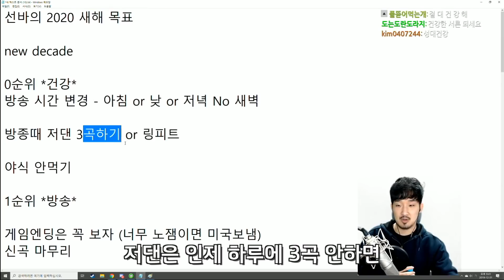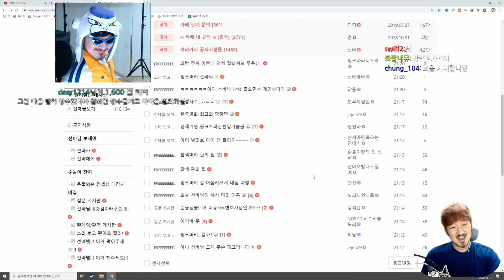벌칙으로 머리를 염색 했습니다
핑크머리 김선바(30세)